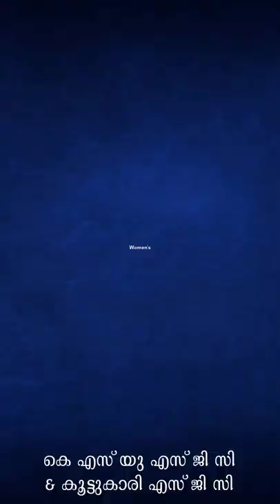Women's Day Special ✨✨